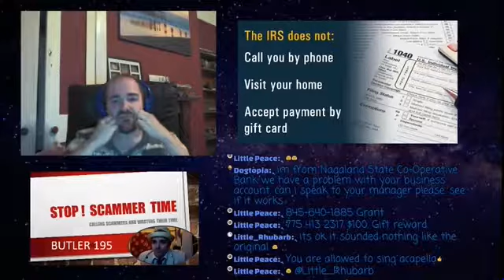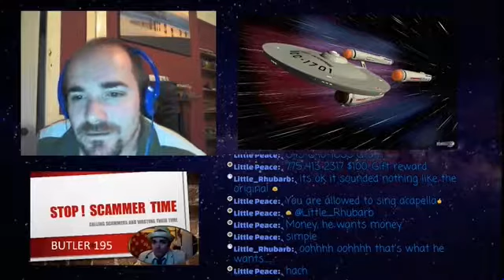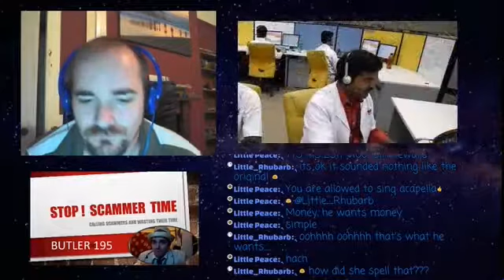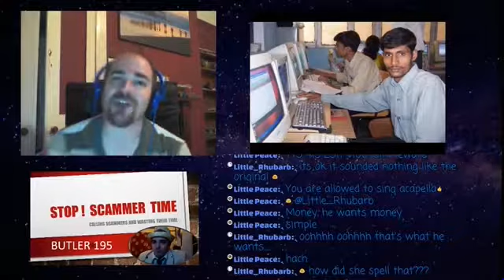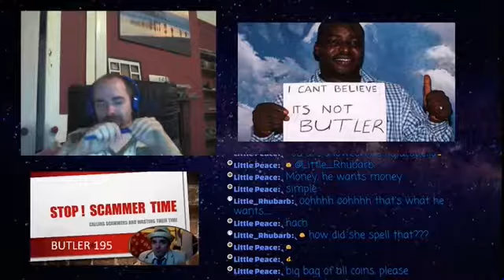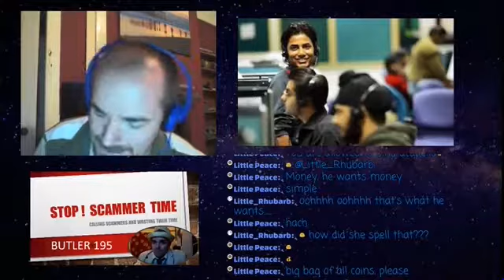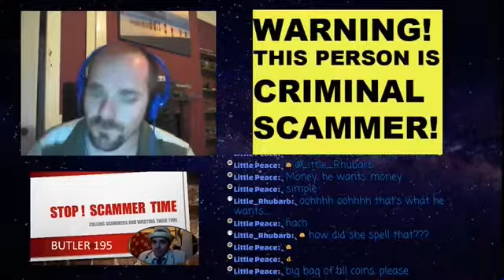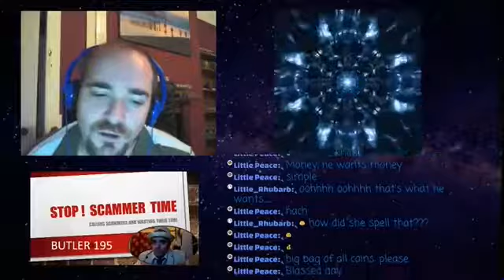Thunder Bollox rings the FAKE grants dept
Thunder Bollox rings up the fake governments grants department and finds out that Amy Forsters Knickers are white